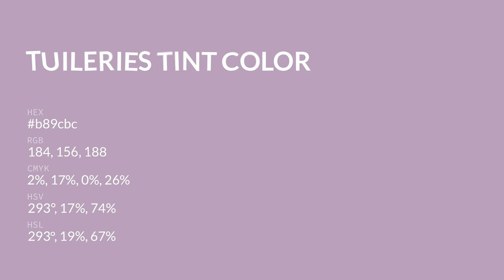Tuileries Tint color b89cbc hex color - Violet color - Cool color b89cbc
What color is Tuileries Tint ? b89cbc hex color - Violet color - Cool color b89cbc

Hex b89cbc Color Code is also known as Tuileries Tint color.

Hex b89cbc Color code in RGB color code model is created after adding 72.16% red color, 61.18% green color and 73.73% blue color.
Hex b89cbc Color code in CMYK color (process color) code model is generated after subtraction of 2% cyan, 17% magenta, 0% yellow and 26% black.